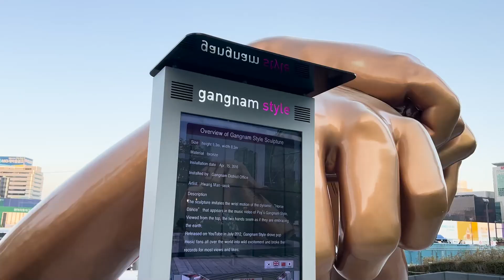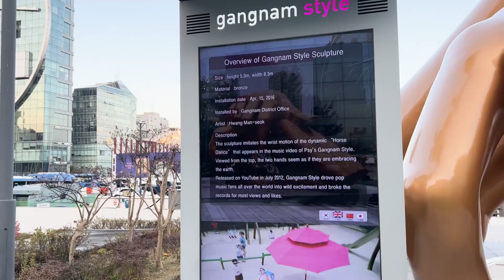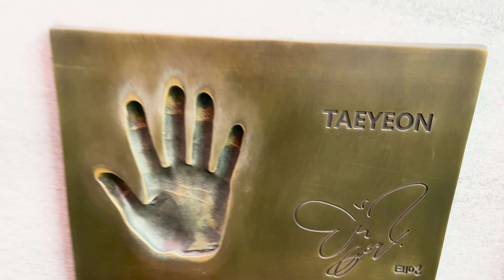K-pop: Conheça a mão gigante do Psy na Coreia do Sul - Parte 2 | CozyTime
Em mais um "CozyTime" inédito, a cantora Francinne mostrou algumas curiosidades da cultura do K-pop na Coreia do Sul. Asssita!